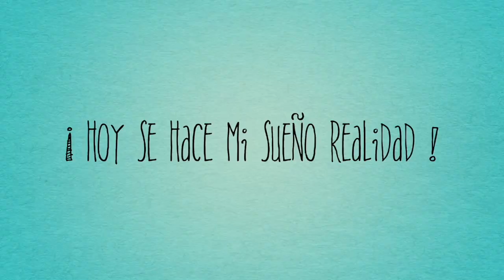Baile de Quince Años 👸🏻 en Aguascalientes, Ags 🌸 [18.01.2020] 🌸 Tamborazo y Norteño